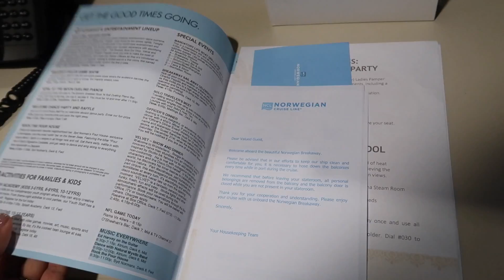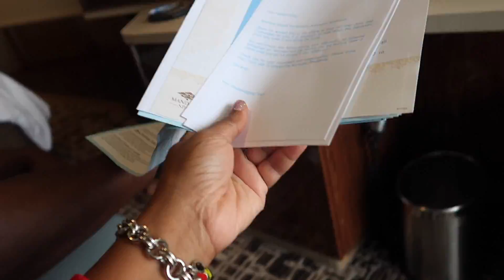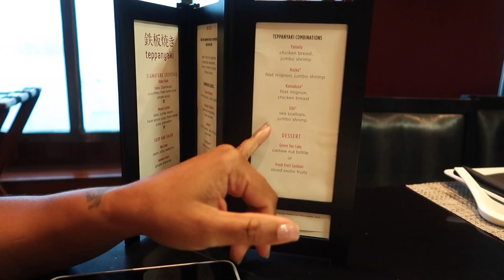We Left Them All | 20th Anniversary Norwegian Cruise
Camera used: Canon Powershot G7X Mark II

Things I use from Amazon

JASON Age Vitamin E Moisturizing Crème

Nutri Ninja Blender

Hair Spray Bottle

Avlon Styling Wax

Oil Root Comb Applicator

Canon G7x Mark II

Girly Vinyl Waterproof Stickers

Vinyl Waterproof Stickers

Edge Booster

Passport Wallet Holder

Cruise Luggage Tag Holder

Water Shoes

Waisted Bathing Suits Bikini Set

Art Afro Woman Painting